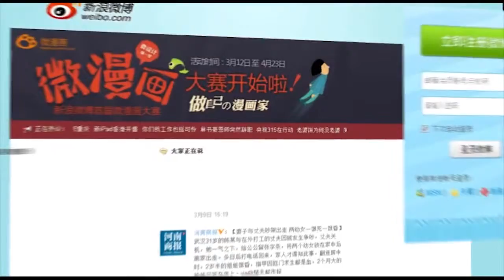03/05/2015 鳳點微薄